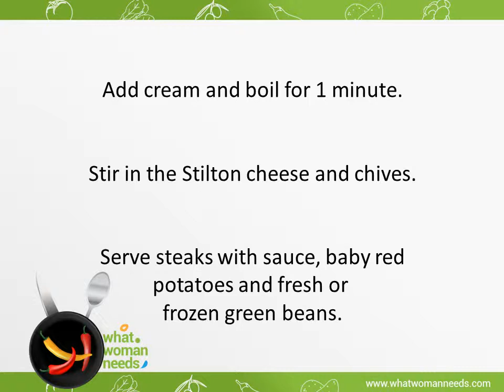Simply Scrumptious recipes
simply scrumptious chocolate fudge cake recipe